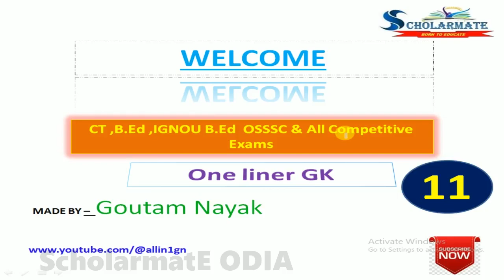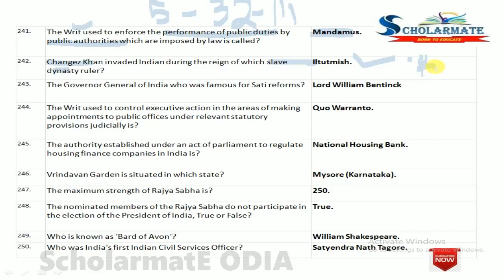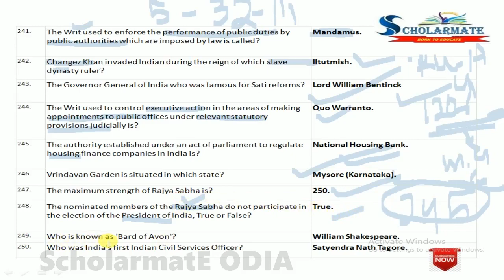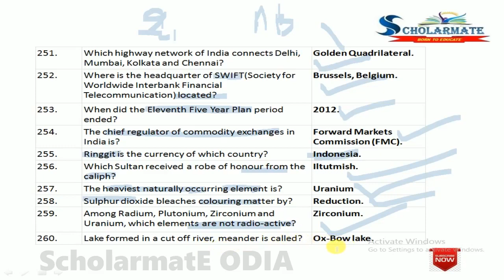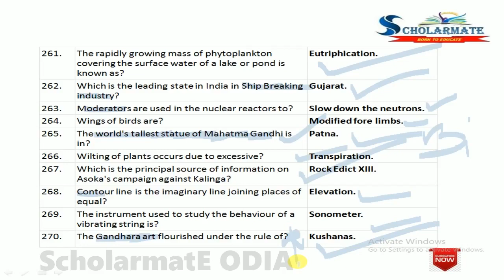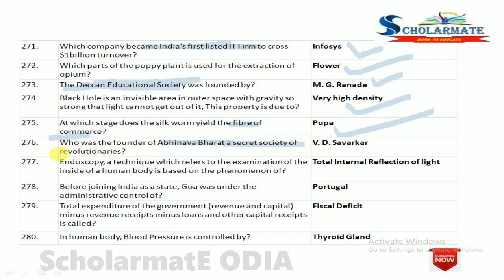One Liner GK matE 11 no part 500 Questions for all competitive exam ScholarmatE ODIA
This SCHOOLMATE ODIA channel is for the aspirants of
IGNOU_B.Ed and OSSSC AND ALSO all teacher education relating exam .

Warm welcome dear,
ScholarmatE ODIA  is an odia channel for the aspirant teachers or who wants to be a teacher. We have highly educated and talented faculty to serve you as per the current pattern module. We provide coaching for CT,B.ED entrance,IGNOU B.ED ,OTET, CTET, OSSTET AND OSSSC . We teach General Knowledge, General Awareness, Teaching Aptitude,Mathematics,science,Current Affairs,as well as Computer theory.

We always try to serve better and give you 100 percent satisfaction in learning.

Hope you keep your supporting by SUBSCRIBEN our channel and  give us a chance to serve you better.

hope you love this channel and give support to us.